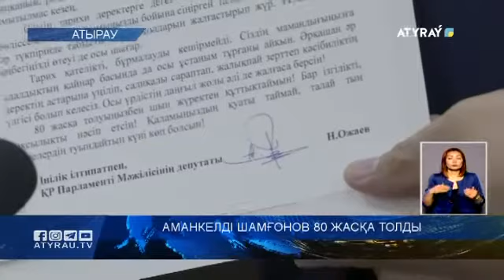Аманкелді Шамғонов 80 жасқа толды